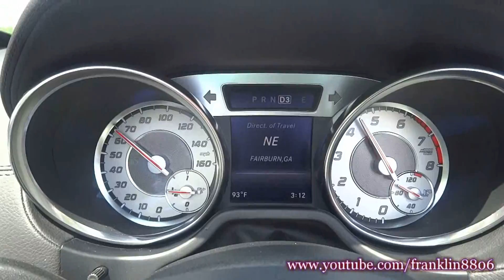2015 Mercedes-Benz SL 550 0 to 60mph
The into and exit song is